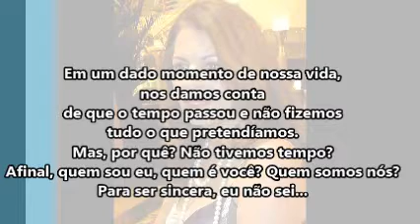LUCINHA LIMA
Luso-Brasileiro Prêmio Editora Oz